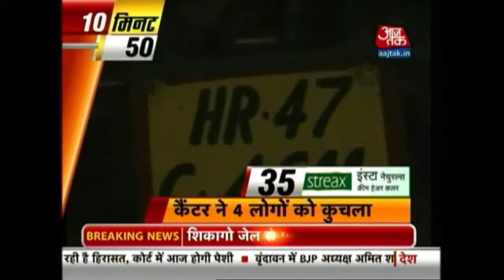10 Minute 50 Khabrien: February 8, 2016 | 8 AM